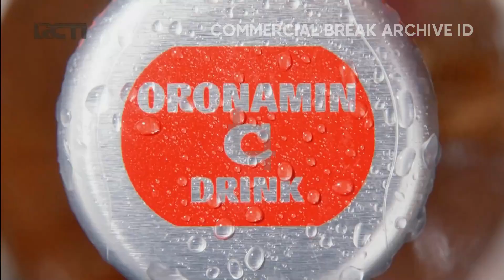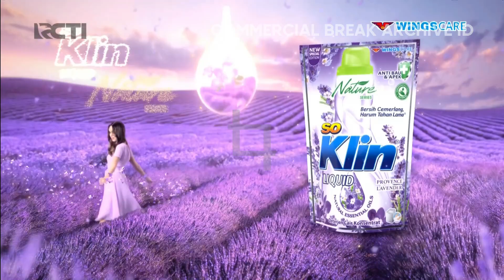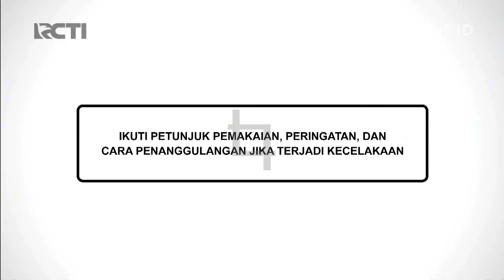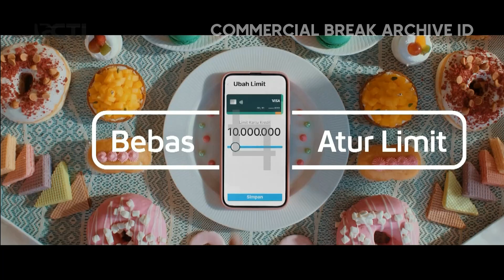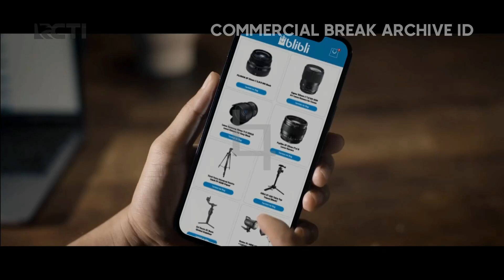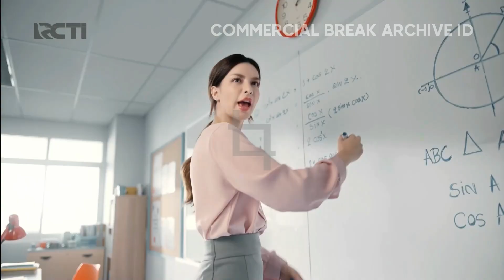RCTI HD - Jeda Iklan pada saat Seputar iNews Siang (12:09 WIB 22 Desember 2022)